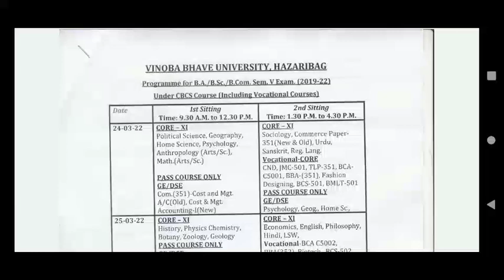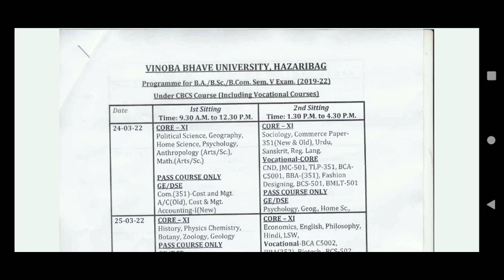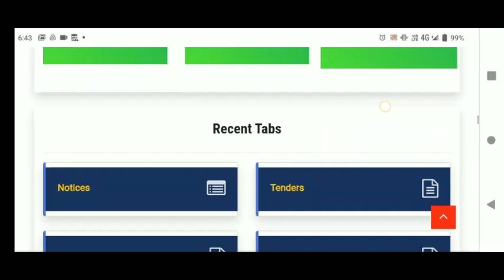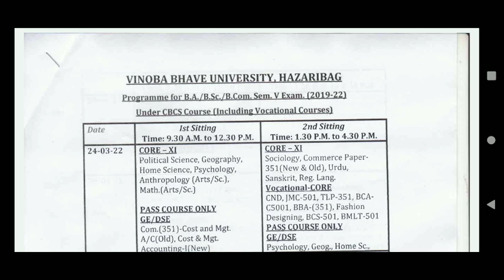VBU Exam Date Semester 5 | Exam Semester 5 2019 22 | vbu Sem 5 Exam date | kab hoga exam semester 5